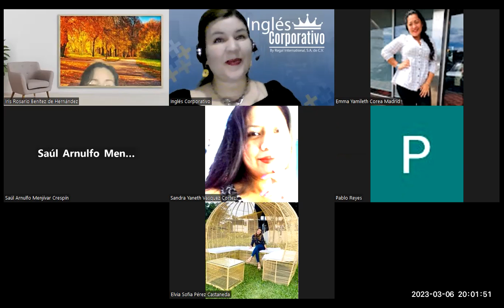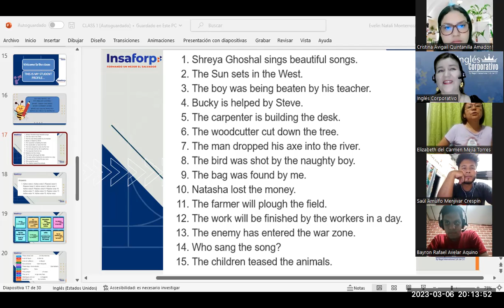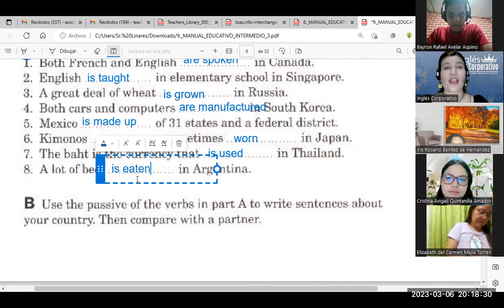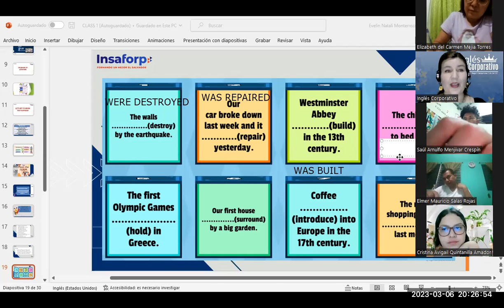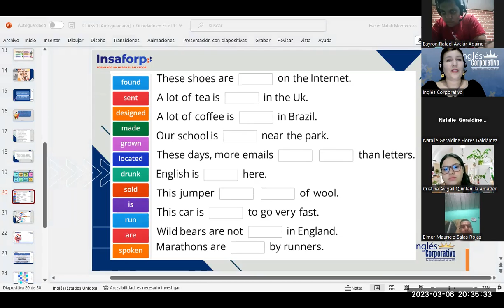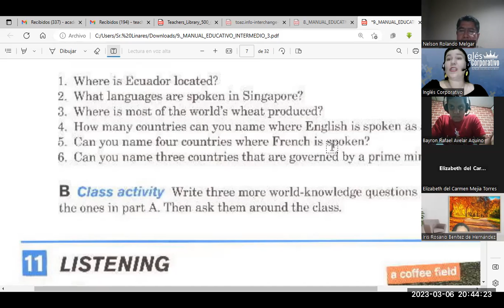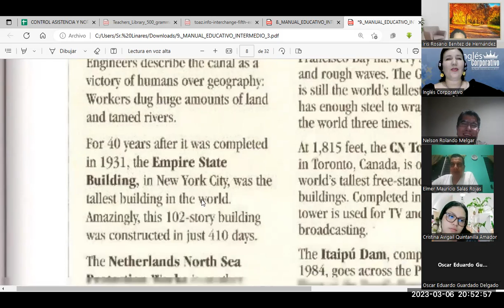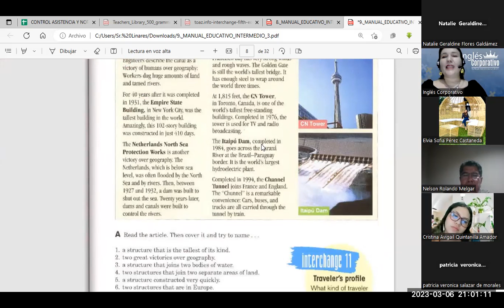Sesión 5- 06/03/23-FI-REGA-134-Flores- Passive Voice practice